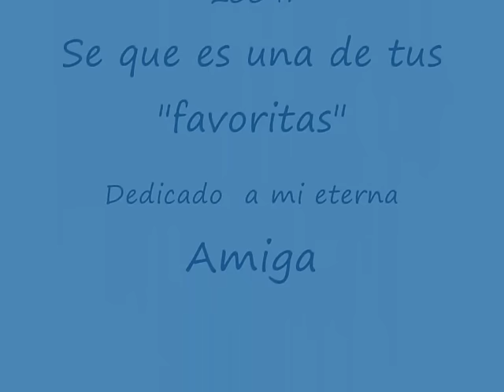MARCO MASINI "Te enamoraras" (version en español)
Para alguien muy especial en mi vida, por que nunca se apage esa hermosa sonrisa, por que no hay nada que tu "no puedas", por que no te rindas, por que seas muy feliz aun en los mismos brazos, por esos ojos picaros que dicen mas de lo que quieres, por que vuelvas a ser tu, mi Amiga...Wendy. Con todo el respeto que te mereces y por todo el amor que te tengo, La cancion es una de tus favoritas "Te Enamoraras" de Marco Masini... Te enamorarás aunque no de mi, tú estarás allí y sucederá lo sé... Te enamorarás de un bastardo que te dirá mentiras...